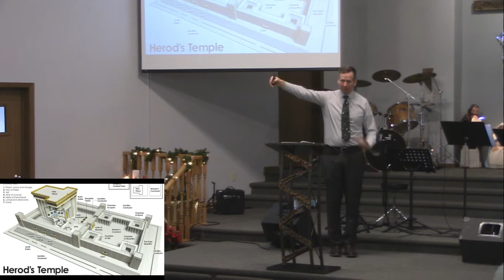Luke 18:9-14 "Prayer of The Tax Collector"